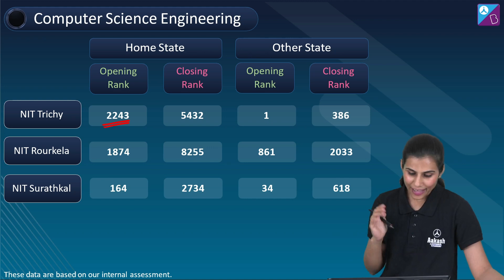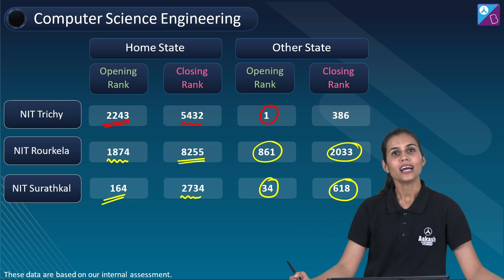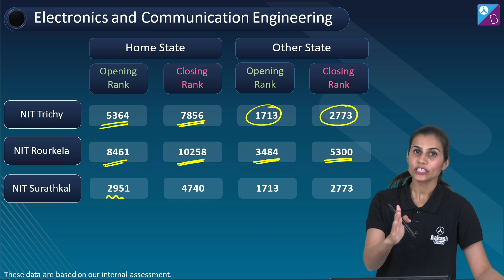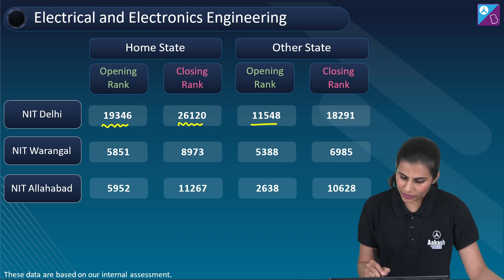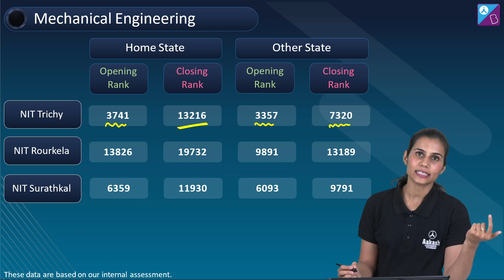JEE Mains Cut-off Marks for Top NITs 2022 Rank-wise | NITs Branchwise Cutoff Marks & Percentile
🚀✍️ Download Chapter-wise Session Notes, FREE DPPs & Chapter Test PDFs Now⬇️
✅ JEE Ranker's Batch ✍️ Register yourself for Aakash BYJU'S (iACST) Scholarship Test
&utm_campaign=by-iACST

In this session, Bhoomika Ma'am will conduct a session on Top NITs Cut-off - Rank & Branch wise

&utm_campaign=yt-o-aakash-jee-online-apply&utm_content=xs6L98Jq8LE

0:00 JEE Mains Cut-off Marks for Top NITs 2022 Rank-wise | NITs Branchwise Cutoff Marks & Percentile
0:22 Home State and other State Opening and Closing Rank for Computer Science Engineering
3:01 Home State and other State Opening and Closing Rank for Electronics and Communication Engineering
3:55 Home State and other State Opening and Closing Rank for Electrical and Electronics Engineering
4:39 Home State and other State Opening and Closing Rank for Civil Engineering
5:07 Home State and other State Opening and Closing Rank for Mechanical Engineering